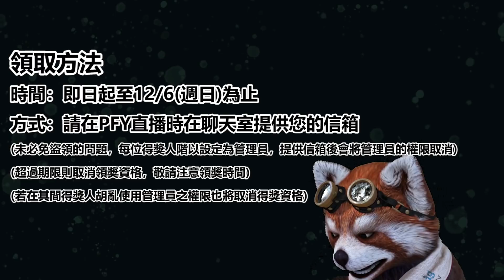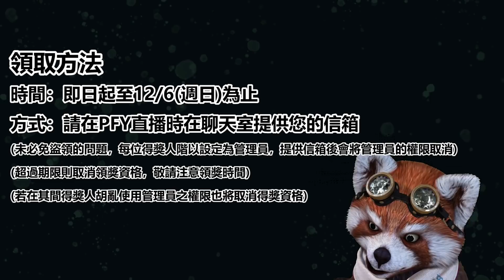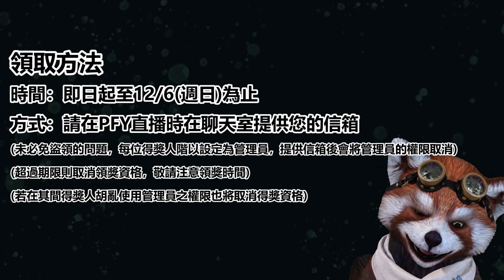RO新世代的誕生-【領獎注意事項】突如其來的送出100萬鑽（1000萬水晶）！？竟然是觀眾提供的獎勵！這種機會此台再也不會有了！贊助者：超人｜#075｜PFY玩給你看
(PC可直接點，手機請去社群找一下貼文QAQ)

=硬體配備=
CPU：i7-8086k
主機板： 微星 Z370 KRAIT GAMING
擷取卡：AVerMedia Live Gamer Ultra 4K GC573
攝像頭：羅技C922 PRO STREAM
直播程式：streamlabs obs
浣熊：FaceRig